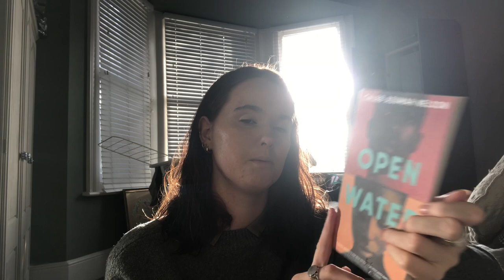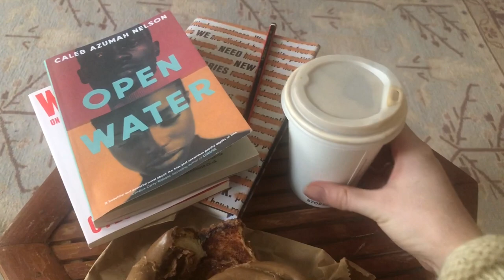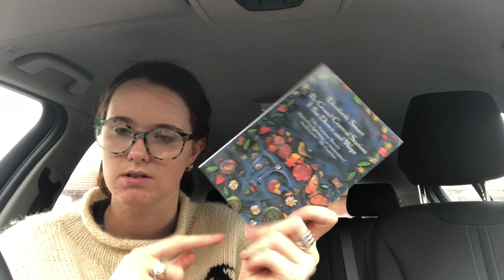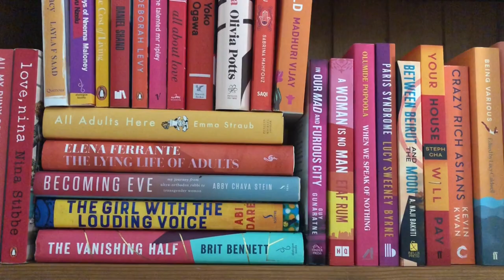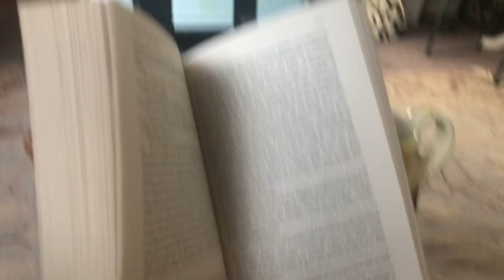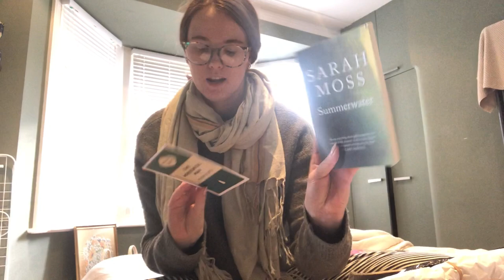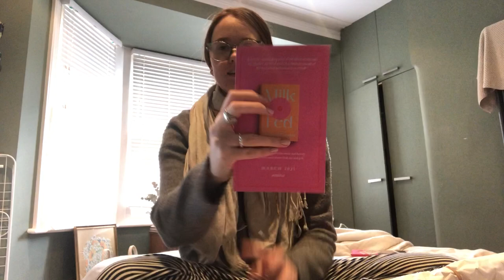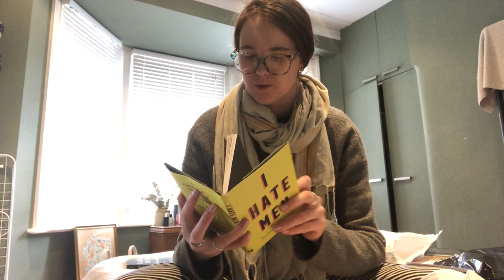Reading Vlog #5 | Proof Post, racist books & author disappointment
Otegha Uwagba

Books marked with * have been sent by publishers in exchange for a review. All views are my own.